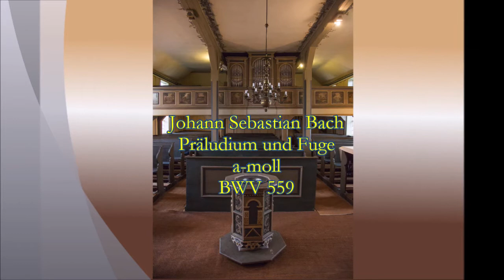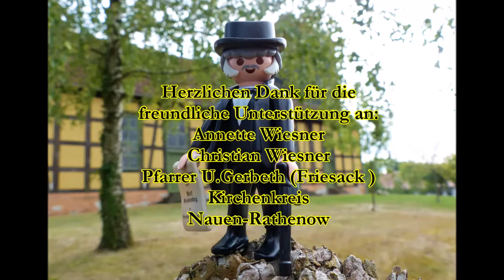Orgelreise Havelland Teil 1 Friesack /Görne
Im Rahmen der Veranstaltungsreihe " ORGELBAND 2021" lädt Kantor Holger Wiesner ( Nauen ) zu einer virtuellen Orgelreise durch den Kirchenkreis Nauen-Rathenow ein. In Musik und Bildern werden  interessante Instrumente und Kirchen  der Region vorgestellt.
Teil 1 der Orgelreise -  Schuke-Orgel in Friesack  / Hollenbachorgel in Görne
Es erklingen Orgelwerke von J.S.Bach, M.Reger,S. Karg-Elert, F.M.Bartholdy, J.G.Walther